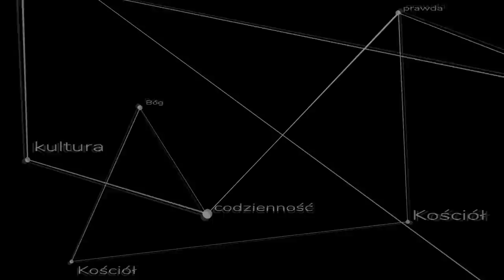Aborcja - odpowiedź na argumenty z kanału @Wojna Idei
Dyskusja wokół aborcji wybuchła z nową intensywnością po wyroku TK - jakie argumenty za dopuszczalnością aborcji można usłyszeć i jak na nie odpowiedzieć? ks. Szymon Bańka FSSPX